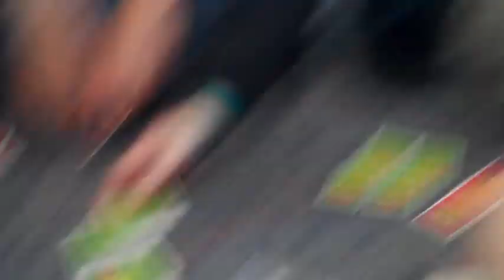France!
Siegel France trip!!

Top of the World by Imagine Dragons
Juste Pour Voir by suarez feat. Stephanie Crayoncour
Duo de filles by Stephanie Crayencour feat. Melonie Pain